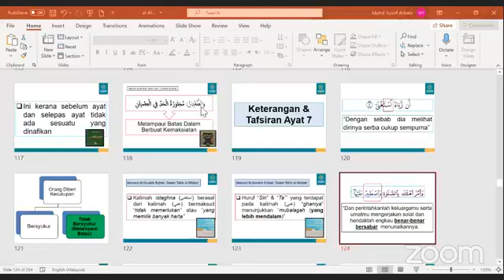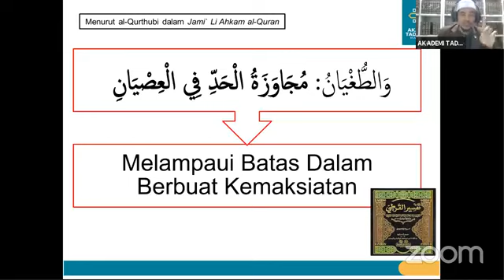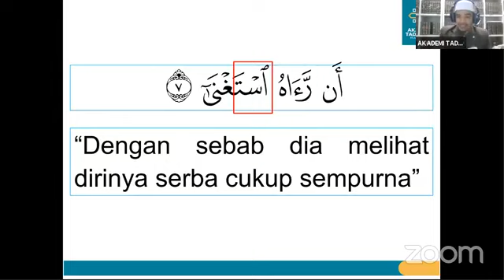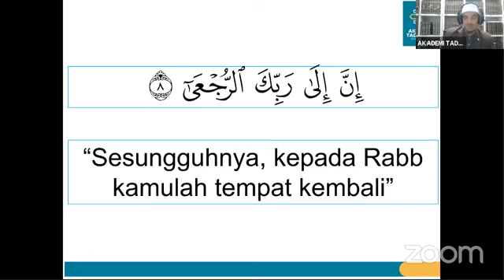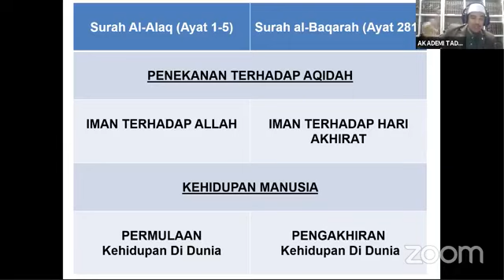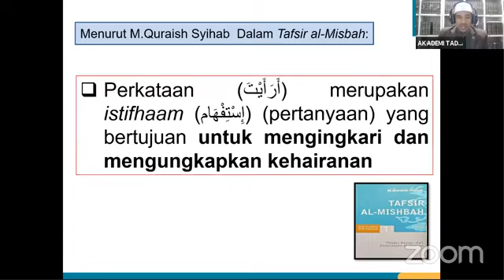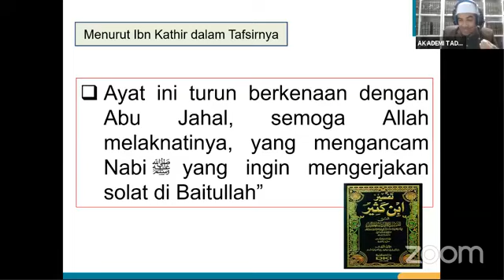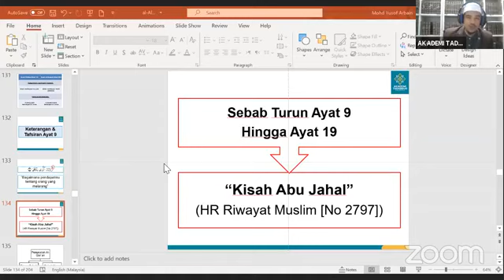(AL-'ALAQ) SIRI 3 - TADABBUR 22 SURAH LAZIM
Kelas Pengajian: Tadabbur 22 Surah Lazim
Topik: Surah Al-'Alaq (S3)
Hari: Setiap Khamis
Masa: 3-5 petang

Penganjur: Raudah Zandra